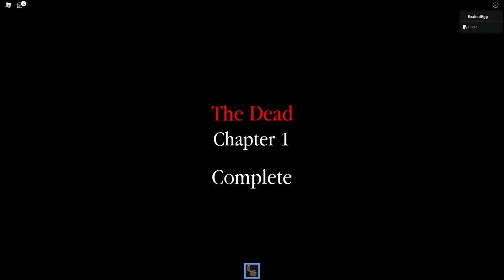The Dead 💀 | (Roblox) Full Walkthrough & Funny Gameplay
Roblox The Dead

R U L E S:
Don't spam, Don't be discriminating, and Don't intentionally hurt people.
MOD will only be given to consistent, trustworthy, and polite viewers. (Begging will not help- i also have too much mods)
You get 3 chances, after the 4th warning- you will be BLOCKED.

Hello!